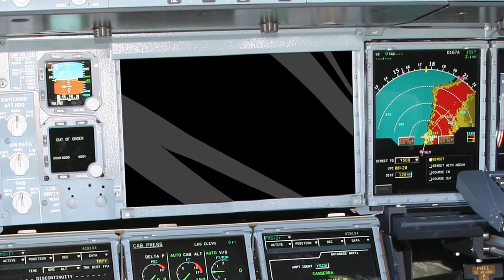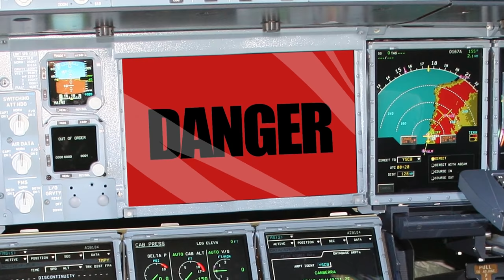AUTOGOL CARTOON - Inter Real e infortunio Ibra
L'Inter perde con il Real ed è quasi fuori dalla Champions, l'infortunio di Ibra, l'aereo della Lazio, e un doveroso omaggio al grande Diego Armando Maradona